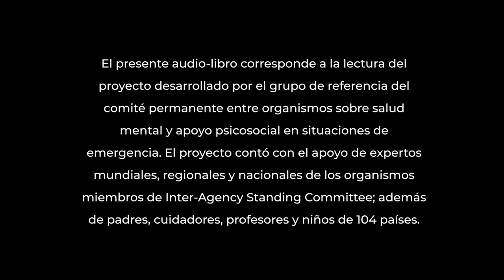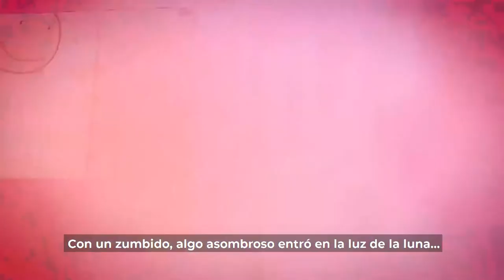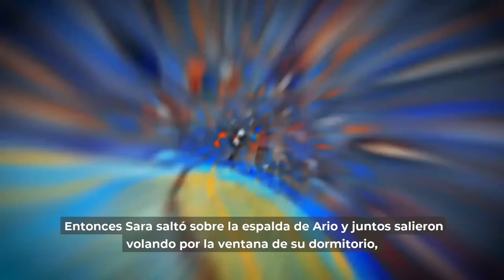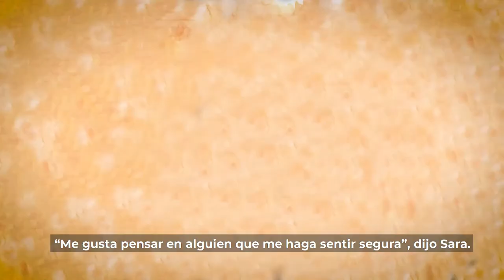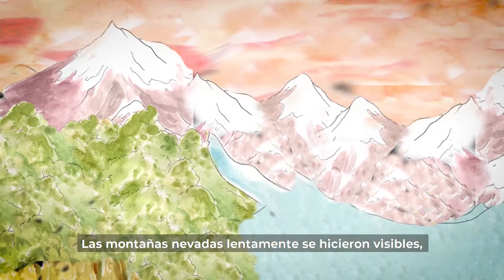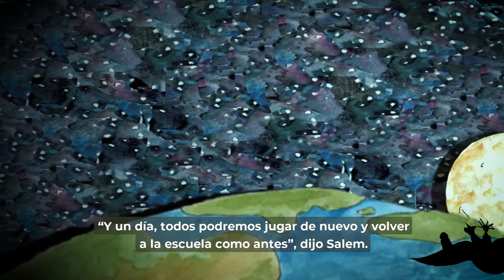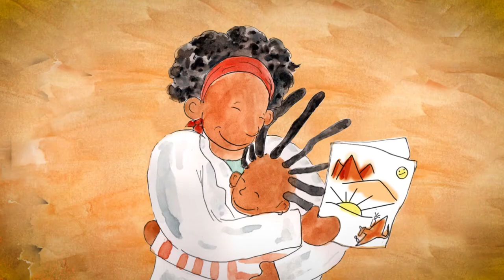Mi Héroe Eres Tú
“Mi héroe eres tú”, un cuento que recorre el mundo y que fue creado por especialistas para explicar la Pandemia por COVID-19 a los más pequeños.
El proyecto fue impulsado por el Comité Permanente entre Organismos, un foro de alto nivel que coordina acciones humanitarias en medio de emergencias a nivel internacional y que es integrado por directores de organismos de la Asamblea General de las Naciones Unidas (ONU). El mismo, se encuentra disponible en 14 idiomas. En Neuquén, Argentina, fue realizado con la voz de Daniel Peña y la edición de Tomás Diez.
La iniciativa forma parte de "Formatos Digitales" del área de Promoción y será enviado para su consideración al Consejo Provincial de Educación y, de ser aprobado, declarado de interés educativo; ya que el objetivo principal es que todos los niños y niñas puedan acceder a él.